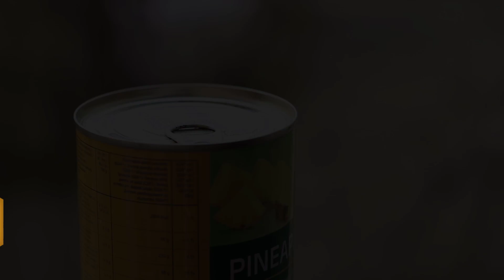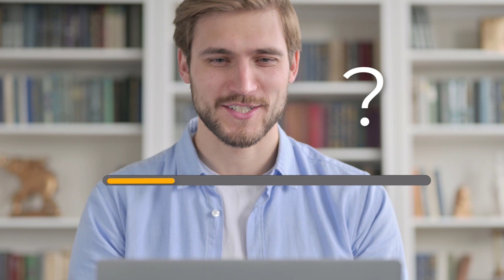Învățați Limba Germană: 8 Verbe Esențiale Ușor și Rapid! ⭐⭐⭐⭐⭐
În acest video, veți învăța opt verbe fundamentale în limba germană într-un mod simplu și rapid. Vă prezentăm verbele „öffnen” (a deschide), „schließen” (a închide), „gewinnen” (a câștiga), „verlieren” (a pierde), „ziehen” (a trage), „schieben” (a împinge), „schweigen” (a tăcea) și „sprechen” (a vorbi). Urmați instrucțiunile, repetați cuvintele și îmbunătățiți-vă cunoștințele de germană. Distracție plăcută la învățat!

✅Cu exerciții  pentru începători.